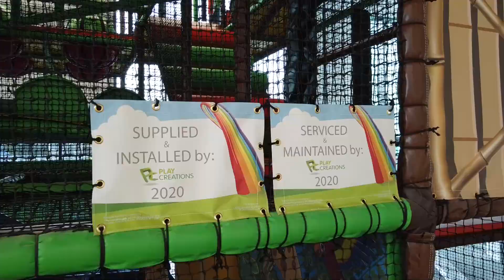Jungle Themed Softplay Installation at Ponteland Leisure Centre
A short video walkthrough of our softplay installation at the newly re-developed Ponteland Leisure centre and Schools complex.
Multi level play with slides, canitlevered crawl tubes and cool features throughout, to keep the kids entertained for hours. What a job!